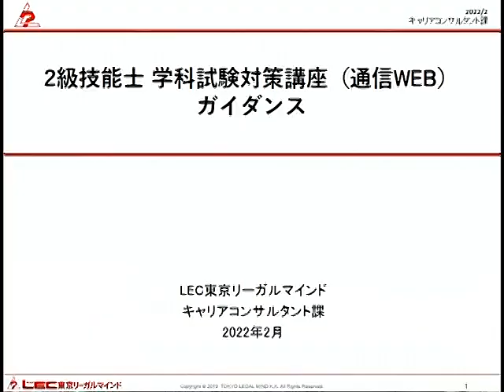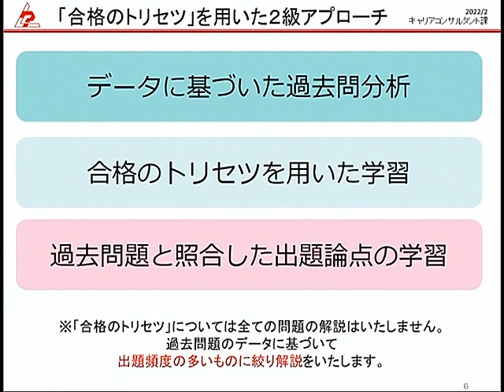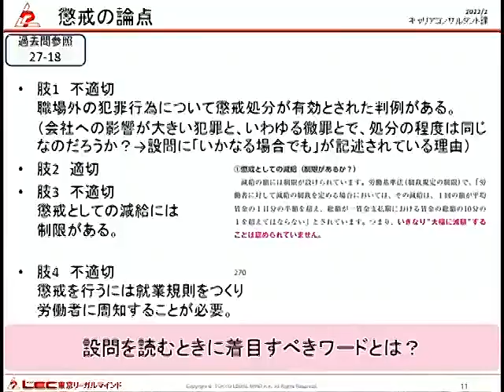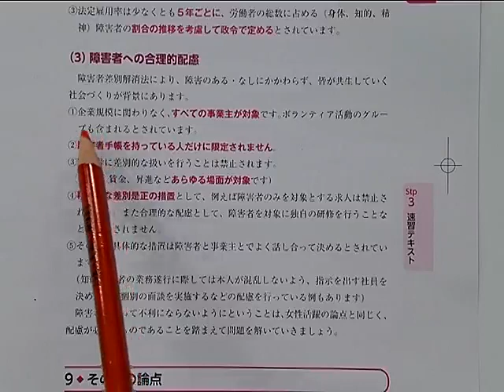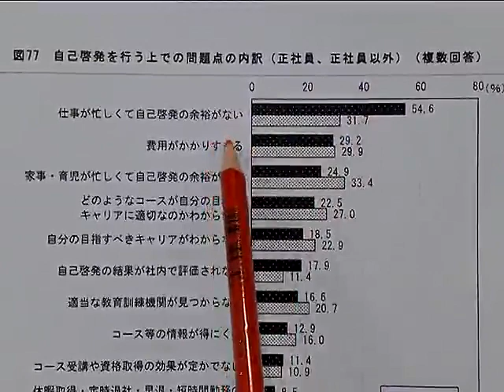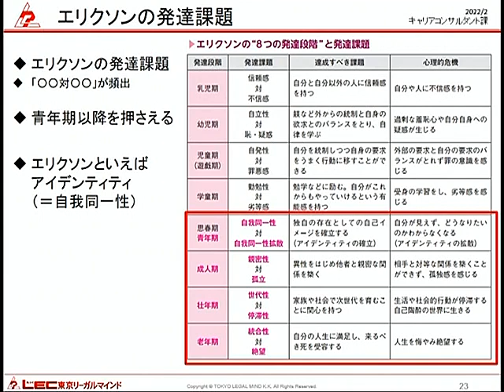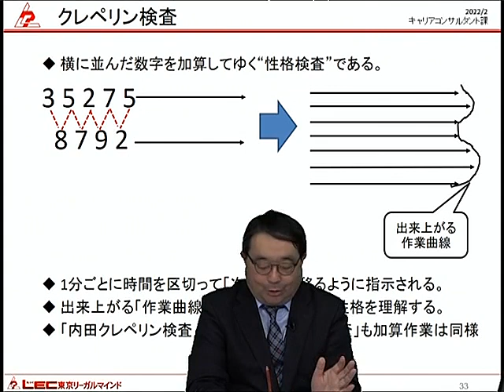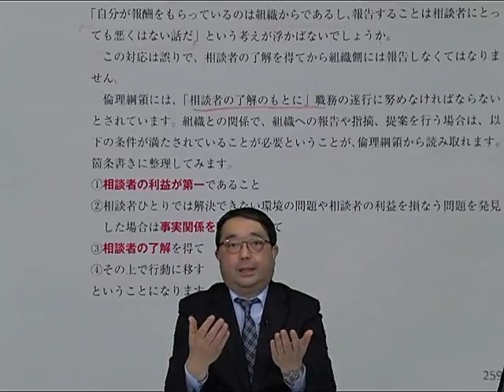２級技能士 学科試験対策講座（通信Web）概要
LECの2級キャリアコンサルティング技能検定対策講座　学科試験対策講座の概要についてはを視聴してみてください。